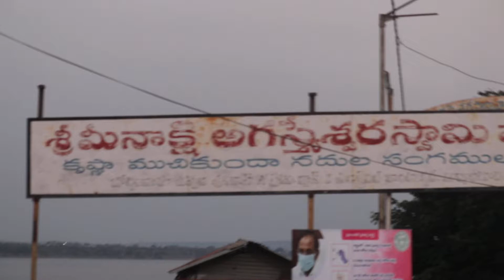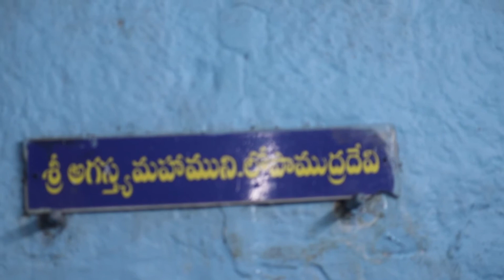మీనాక్షి అగస్త్యేశ్వర స్వామి ఆలయం వాడపల్లి, Meenakshi Agsthyeshwara Swamy Temple, Vadapalli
మీనాక్షి అగస్త్యేశ్వర స్వామి ఆలయం వాడపల్లి
కృష్ణా నది సంగమ ప్రదేశంలో ఉన్న ప్రసిద్ధ శైవ క్షేత్రం
భక్తులు కార్తీక పూర్ణమి రోజున నదీ సంగంలో దీపారాధన చేసి స్వామిని దర్శించుకుంటారు.

Google Location:

Agasthyeswara Swamy Temple, Vadapalle
Mekala Banda Rd, Wazirabad, Telangana 508355